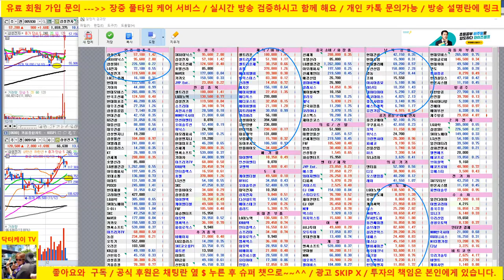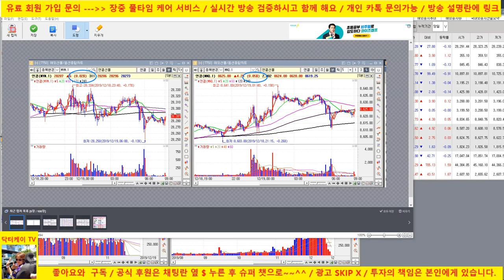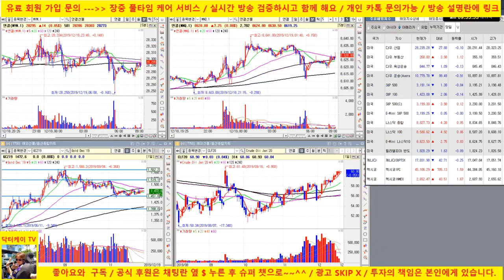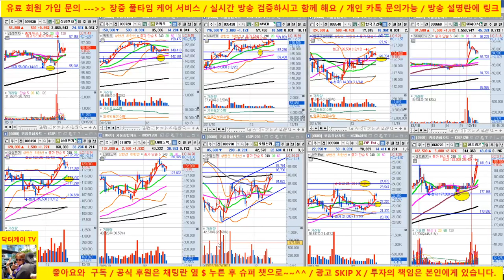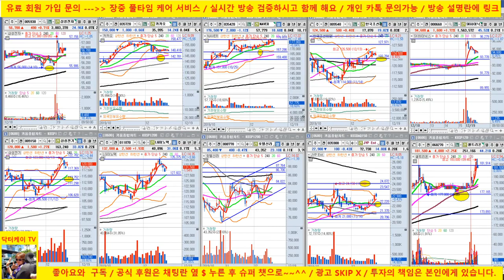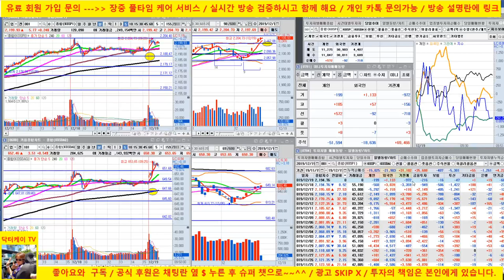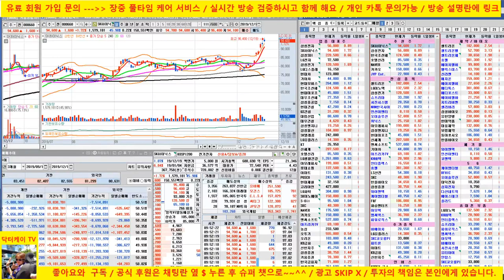[주식 생방송] 삼성전자, sk하이닉스초강세/ 셀트리온 삼형제 강세/191219/닥터케이 주식아카데미/무료 추천주 & 종목상담